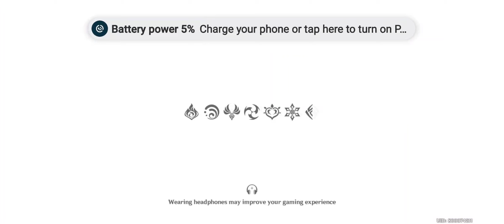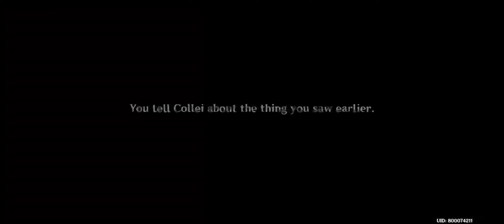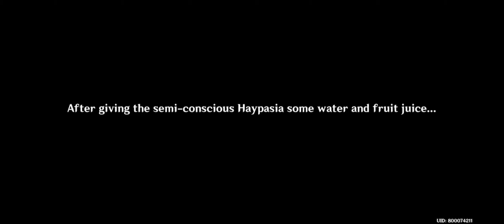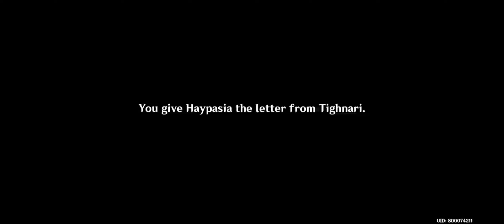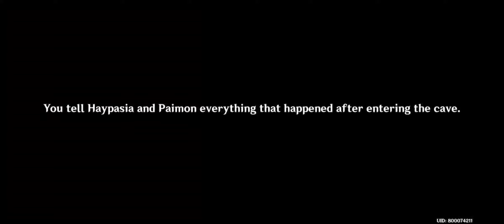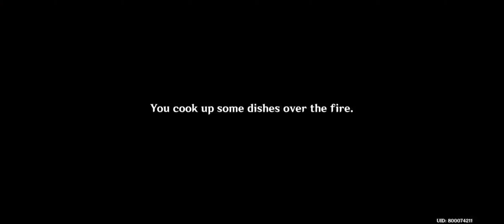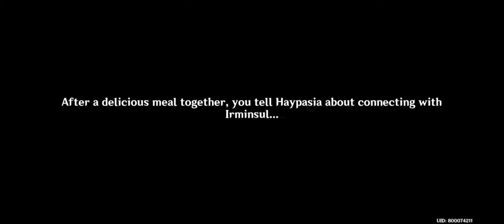Sumeru!!! genshin impact 3.0 crappy gameplay